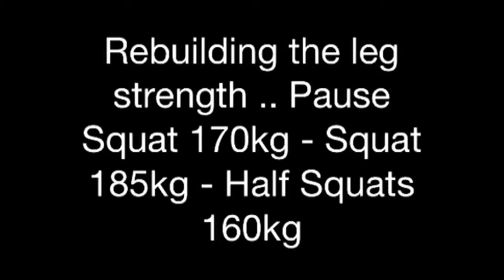Shaun Clegg - Total Leg Rebuild - CG2014 Build Up - 6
OSG - B Squat 185kg, Paused 170kg, Half Sq 160kg Triple ..